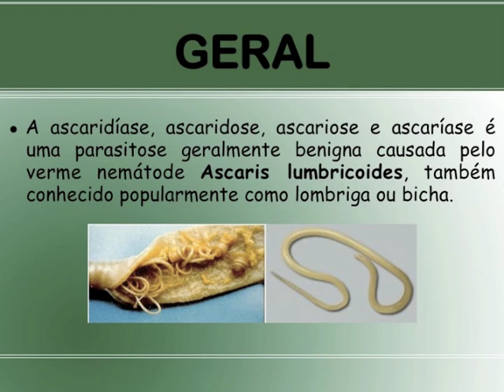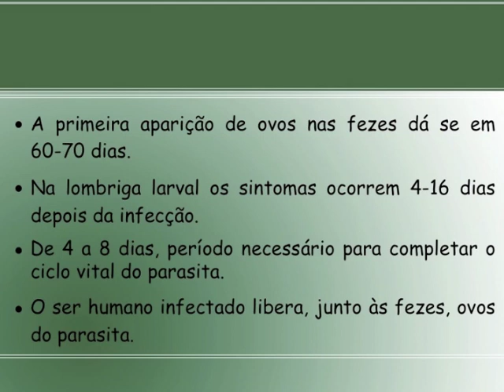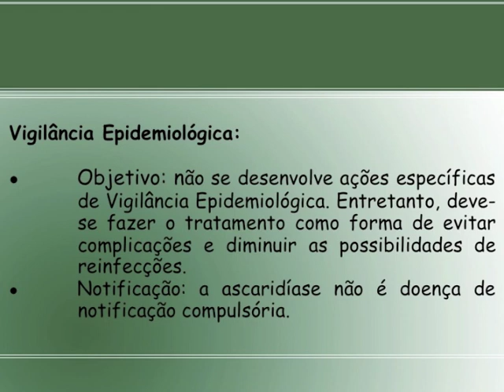Verminose - Lombriga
Trabalho dos alunos do segundo ano do ensino médio (2010) Colégio Ser!
Vídeo sem fins lucrativos, apenas educativos.
Bons estudos!
Prof. Felp's